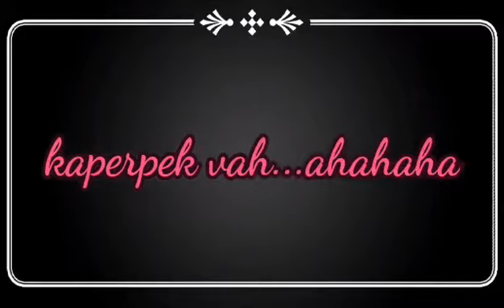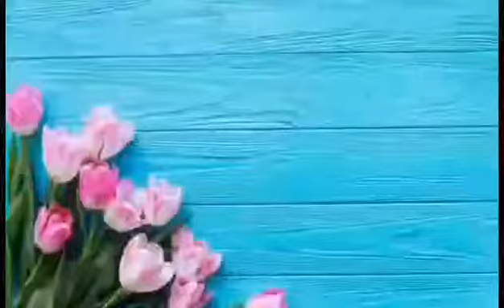JUST IN | CURVE STRAIGHT CUT TUTORIAL